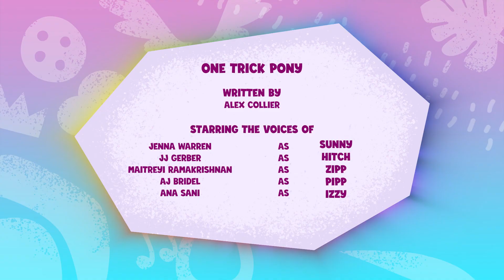My Little Pony: FORTÆL DIN HISTORIE | HOVDINI | Fuld episode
Enhjørninger, Pegasus og Jordponyer forenes! Lær en uventet gruppe venner at kende på en mission for at bringe magi tilbage til My Little Pony: A New Generation.

My Little Pony: en ny generation ❤️ NY ❤️ Mød karaktererne!

 🧡Sunny: Sunny er nysgerrig, eventyrlysten og fast besluttet på at gøre verden til et bedre sted.
💛 Hitch: Hitch er dedikeret til at hjælpe Everypony i Maretime Bay som deres omsorgsfulde sherif.
💙Izzy: Izzy er en energisk enhjørning, der elsker at lave, skabe og funkle.
❤️ Zipp: Zipp er den oprørske og atletiske vovehalsprinsesse af Zephyr Heights.
💜 Pipp: Pipp er den stilfulde og talentfulde popstjerneprinsesse af Zephyr Heights.